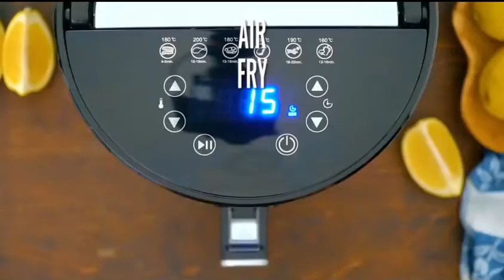Air Fryer Lemon Chicken